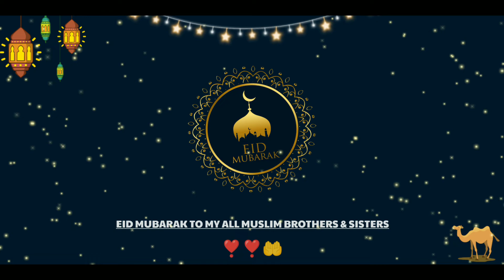EID MUBARAK ! To All Muslim Brother & Sisters❣️❣️ | eid_ul_fitar_ 2022 | Gaming with MD Rakib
Today, on this holy Eid-ul-Fitr, I wish all my Muslim brothers and sisters Eid wishes!Let's all celebrate this happy day together!
And we all pray for all Muslim brothers and sisters InshaAllah

আজ এই পবিত্র ঈদুল ফিতরে আমার সব মুসলিম ভাই ও বোনেদের জানাচ্ছি ঈদের শুভেচ্ছা ! চলো সবাই আমরা একসাথে মিলে এই খুশির দিন কে উদযাপন করি ! এবং আমরা সবাই সব মুসলমান ভাই ও বোনদের জন্য দোয়া করি ইনশাআল্লাহ❣️❣️😎

Credit -
Music in This Video 🎵:
Song : Maher Zain - Ya Nabi Salam Alayka (Arabic) Official.